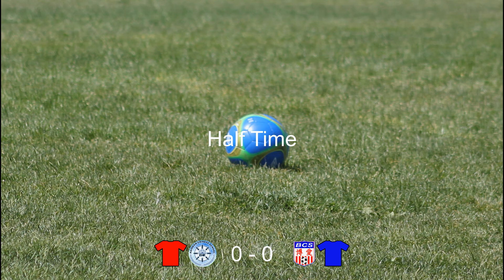Soccer Tournament 2014 Apr 06: BCS - RCS 2nd Half